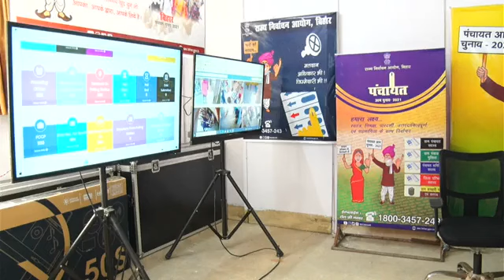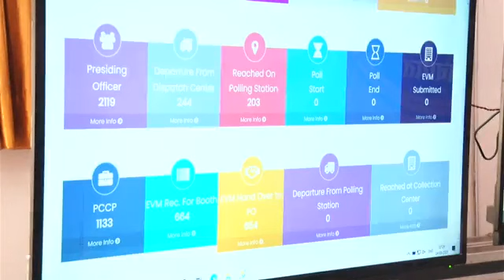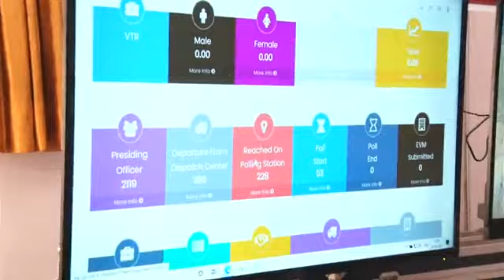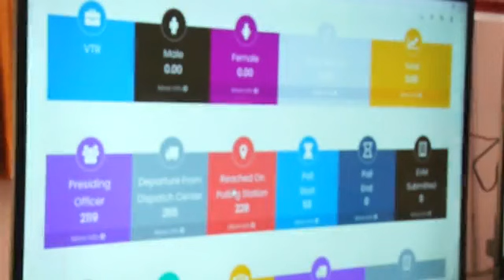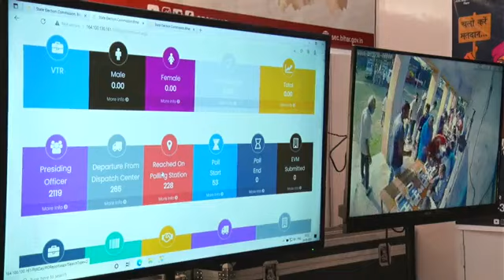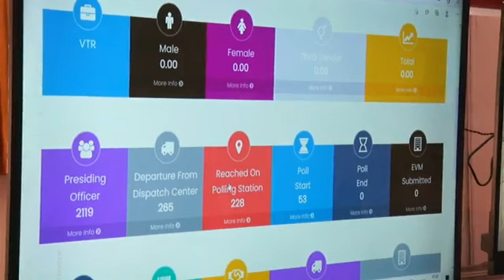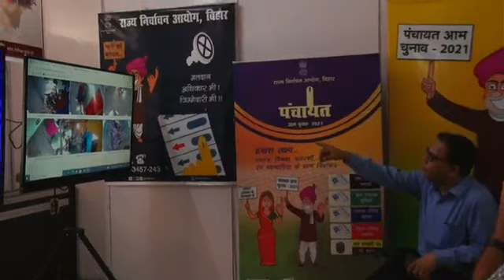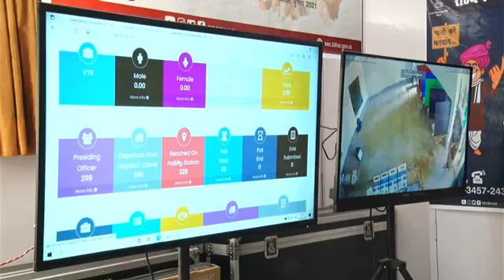राज्य चुनाव आयोग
राज्य चुनाव आयोग द्वारा  पंचायत चुनाव को लेकर पूरी तैयारी कर ली है। राज्य चुनाव आयोग अपने मुख्यालय में एक कंट्रोल रूम स्थापित किया है जहां से रोहतास (सासाराम) कैमूर (भभुआ)गया, नवादा, औरंगाबाद, जहानाबाद, अरवल, मुंगेर, जमुई, बांका के ,12 प्रखंड में जहां प्रथम चरण का चुनाव है वहां से सीधे कंट्रोल रूम को जोड़ दिया गया है। कंट्रोल रूम में मतदाता हो या उम्मीदवार सीधे शिकायत दर्ज कर सकते हैं। जिस पर आयोग द्वारा समाधान किया जाएगा। चुनाव के दौरान सभी क्षेत्रों से पीठासीन अधिकारियों द्वारा हर घंटे वोटिंग अपडेट भी किया जाएगा। कुछ क्षेत्रों से चुनाव का प्रसारण भी वेवकास्ट होता रहेगा। इस बार पंचायत चुनाव में मुखिया,जिला परिषद, वार्ड सदस्य का चुनाव पहली बार ईवीएम के द्वारा किया जा रहा है। वही पंच, सरपंच का चुनाव मतपत्र द्वारा होगा। चुनाव से संबंधित कोई भी जानकारी या शिकायत राज्य चुनाव आयोग के कंट्रोल रूम के टोल फ्री न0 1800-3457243 पर निःशुल्क किया जा सकता है। ये कंट्रोल रूम 24 घंटे संचालित है